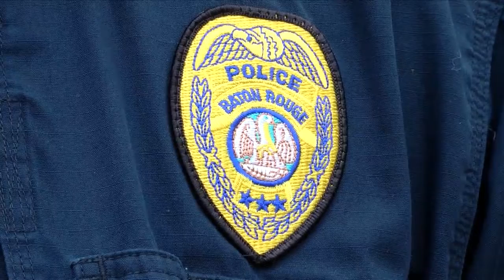How to keep your presents safe after Christmas